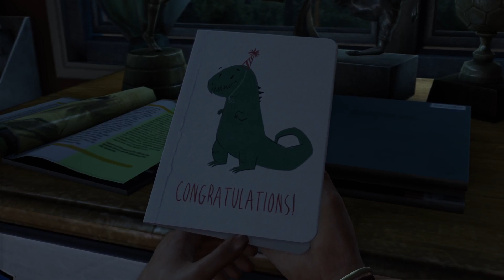The Last of Us Remastered #1